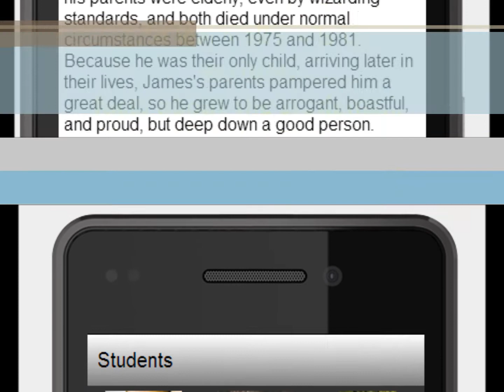Marauders Map ICT Homework Version Two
Now with QR Code!